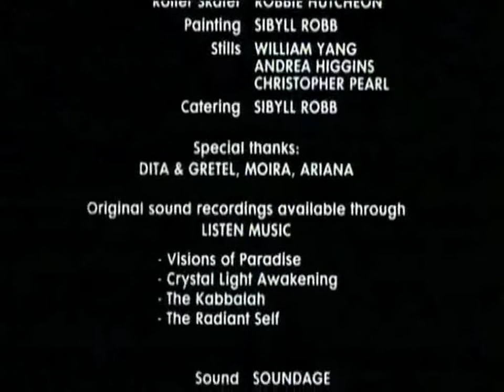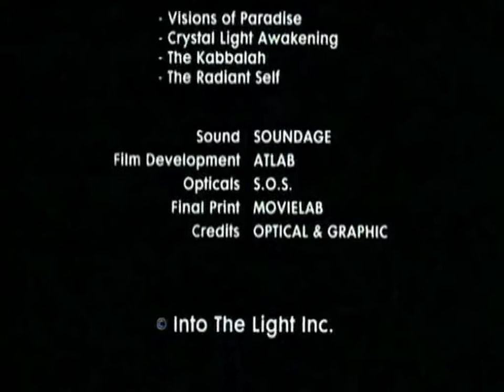Japetus - Into The Light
In the late 80's a group of creative Sydney artists were brought together by James Whitington on a short film project. I was asked to supply the music

It was set at a surreal aristocratic banquet, the protagonist is rejected by his Queen and dies in tragic/comic circumstances. The audience is then carried in to the experience of death and the motion of moving 'into the light'. There is a certain Felliniesque mood to the piece as the film also plays with the consciousness of sexuality.

Into The Light was launched at The Academy Twin Theatre in Sydney as part of the 1990 Sydney Gay and Lesbian Film Festival. It went on to do the Chicago, New York and Berlin Gay and Lesbian Film Festivals.

Director James Whitington says "I never saw it as specifically Gay, but it was pulled together using many resources from the Sydney Mardi Gras community and Madame Lash's 'Kirk Gallery' Church in Surry Hills as a location. The costumes etc."

Reviews:
"A short film about human possibilities of transformation. Into The Light explores the shedding of old skins and old ways"
"A lush and sensual meditation on sexual identity and transformation. Into The Light combines theatre, dance and music to create a captivating surreal experiences"

The film is being shown at TAP Gallery in October 2012

Producer Director: James Whitington
Designer: Jon Lajos
Choreography: Eric Renshaw & Jon Lajos